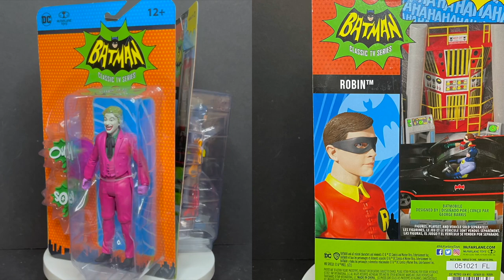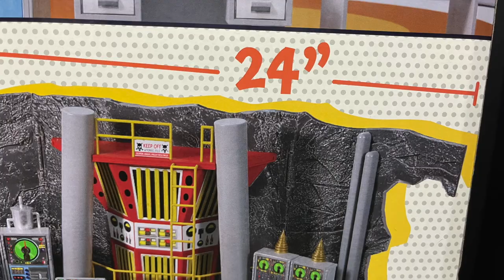🎃 2021 All The NEW BATMAN '66 Toys | Target Excl | McFarlane Toys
Everything you need to know about the brand new McFarlane Toys Target Excl, BATMAN 66 action figure line!